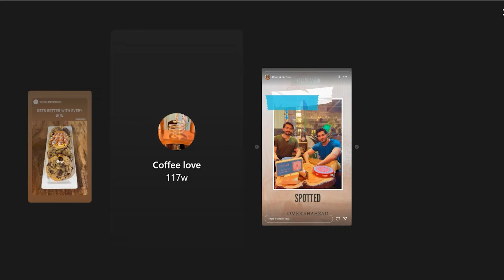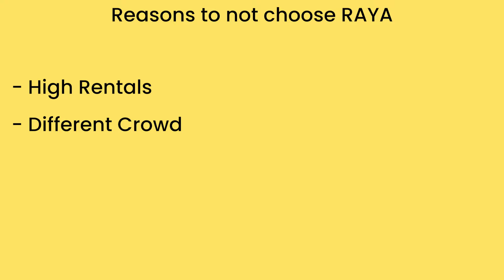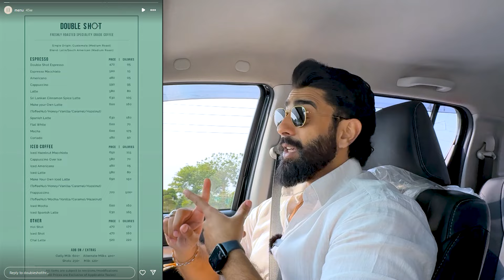Business Review | Coffee Shops | Hassan Munj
In this video, I dive into the coffee shop business models! I explore various coffee shops, discussing their locations, menus, pricing, and unique strategies. We'll take a look at their social media presence and how they attract customers.

This isn't just about the coffee – it's about the business behind it. I'll share my thoughts on what makes each coffee shop stand out and, at the end, reveal which coffee shop model I believe is the best.